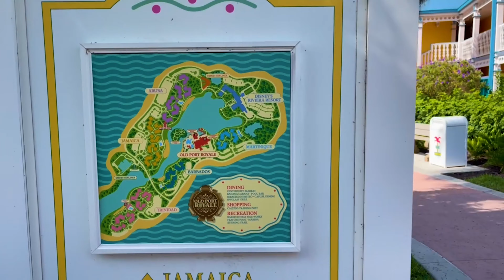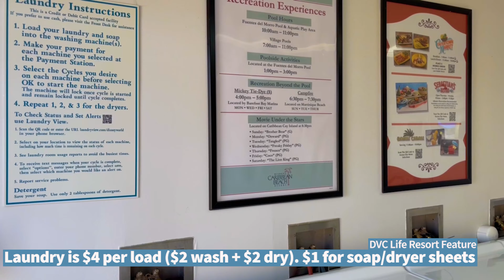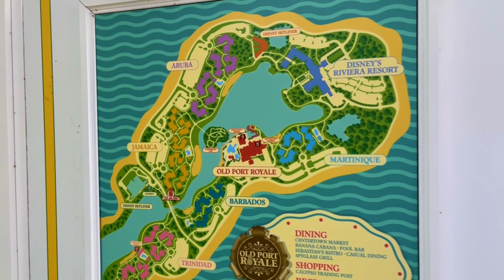Trip Planning | Explore Jamaica | Disney's Caribbean Beach Resort | 4K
Take a POV trip around the Jamaica area at Disney's Caribbean Beach Resort in 4K. One of the most lush areas of the Caribbean Beach Resort, Jamaica is also close to the Skyliner, which makes it a great area to stay.

DVC Life Pro Tips:

Want to know if a washer or dryer is available at your resort?

Caribbean Beach Resort shares a Barefoot Bay with the Riviera DVC Resort, so you get two resorts for one!  Amazing dining and spectacular views traveling to a park in less than 10 minutes on the amazing Skyliner gondolas makes Caribbean Beach Resort a favorite.

0:00 - Trip Planning | Explore Jamaica | Disney's Caribbean Beach Resort | 4K
0:26 - Mama Zula, Running From My Doom
1:35 - Building 44 and Building 45, Disney's Caribbean Beach Jamaica
3:05 - Building 46, Disney's Caribbean Beach Jamaica
3:45 - Mama Zula, Drifting Away
6:13 - Quiet Pool, Disney's Caribbean Beach Jamaica
7:30 - Guest Laundry, Disney's Caribbean Beach Jamaica
9:18 - Building 43, Disney's Caribbean Beach Jamaica
9:39 - Just Peachy, Thick Skin
9:49 - Building 41 and Building 42, Disney's Caribbean Beach Jamaica
12:41 - Skyliner, Disney's Caribbean Beach Jamaica